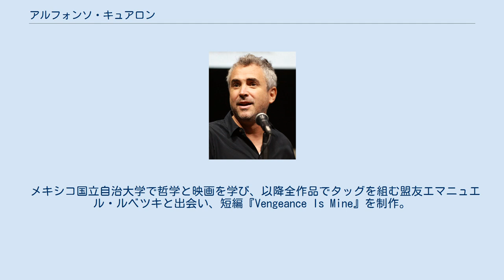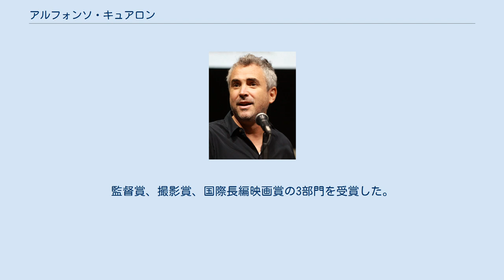アルフォンソ・キュアロン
アルフォンソ・キュアロン・オロスコ（スペイン語: Alfonso Cuarón Orozco, 1961年11月28日 - ）は、メキシコの映画監督。
姓は母語のスペイン語読みに近いクアロンとも表記される。
 1961年、国際原子力機関の原子物理学者アルフレッド・キュアロンの息子としてメキシコシティに生まれる。
弟カルロスも同じく映画監督となり、後に共同でヴェネツィア国際映画祭脚本賞を受賞。
三男アルフレッドは生物学者となった。
 メキシコ国立自治大学で哲学と映画を学び、以降全作品でタッグを組む盟友エマニュエル・ルベツキと出会い、短編『Vengeance Is Mine』を制作。
メキシコのテレビ局に入社し、ディレクターとして南米圏の映画に関わる。
 1991年に初の長編映画『最も危険な愛し方』がトロント国際映画祭に出品され、これがシドニー・ポラック監督の目に留まり、TVシリーズ『Fallen Angels』の監督として雇われ1エピソードを担当。
米国進出の足がかりとなる。
 1995年に初の米国での長編映画となる『リトル・プリンセス』を監督し、ロサンゼルス映画批評家協会賞ニュー・ジェネレーション賞受賞、ルベツキがアカデミー撮影賞ノミネートなど好評を得る。
1998年にはチャールズ・ディケンズの小説を原作に、イーサン・ホーク、グウィネス・パルトロウ、ロバート・デ・ニーロを起用した『大いなる遺産』を制作した。
 2001年の『天国の口、終りの楽園。
』は母国に戻り制作、 2人の若者と人妻の珍道中を描いたロードムービーは、奔放な性描写や開放的なユーモアが評価され、弟カルロスと共にヴェネツィア国際映画祭脚本賞受賞、アカデミー脚本賞ノミネートなど、国際的な評価を獲得した。
 2004年には『ハリー・ポッター』シリーズのクリス・コロンバス監督の降板により、スティーヴン・スピルバーグなど多くの候補の中から3作目の『ハリー・ポッターとアズカバンの囚人』の監督に抜擢される。
前2作より原作小説の本質を捉えていたと評価され、アカデミー視覚効果賞にノミネート。
次作『トゥモロー・ワールド』も6分に及ぶ長回しによる戦闘シーンが話題となり、アカデミー賞3部門にノミネートされた。
 映画プロデューサーとしても2つの製作会社を経営し、ギレルモ・デル・トロの『パンズ・ラビリンス』などをプロデュースしている。
2007年にはアレハンドロ・ゴンサレス・イニャリトゥ、デル・トロの3人が共同取締役となり、「チャチャチャ・フィルム」を立ち上げ、翌年カルロスを監督に起用して『ルドandクルシ』を制作した。
3人は「スリーアミーゴス・オブ・シネマ」と呼ばれている。
 2013年、7年ぶりの監督作品『ゼロ・グラビティ』はアカデミー賞10部門にノミネートされ、監督賞をはじめ、撮影賞、視覚効果賞など最多7部門を受賞。
米国主要映画賞の監督賞を総なめにした。
アカデミー編集賞を共同受賞したマーク・サンガーと共に、監督賞、編集賞を受賞する初のラテンアメリカ人となった。
 2015年、息子ホナス・キュアロンの監督映画『ノー・エスケープ 自由への国境』の製作をカルロスと共に務める。
また同年の第72回ヴェネツィア国際映画祭の審査員長を務めた。
 2018年、1970年代のメキシコの中流家庭を描いた『ROMA/ローマ』でヴェネツィア国際映画祭の最高賞である金獅子賞を受賞。
ゴールデングローブ賞でも監督賞、外国語映画賞の二部門を受賞し、第91回アカデミー賞では、作品賞を筆頭とする、その年の最多計10部門にノミネート。
監督賞、撮影賞、国際長編映画賞の3部門を受賞した。